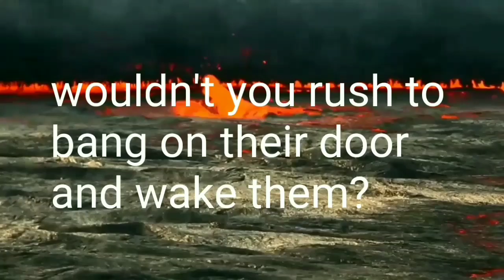KC Plaza Street preacher / Time is short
Preacher proclaiming the Gospel on the Kansas City Plaza.